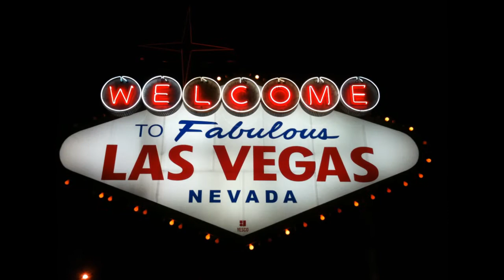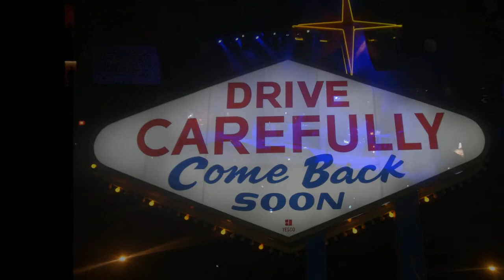BLACKDIAMONDSKYE in Las Vegas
This video is just Windows Live Movie Maker AutoMovie in action.  The pictures are from the BLACKDIAMONDSKYE's final tour show here in Las Vegas at The Joint inside the Hard Rock Hotel and Casino.  The music is "You've Seen the Butcher by Deftones from their latest album Diamond Eyes.

Be sure to check out for more Deftones stuff as well as humor, nerdery, and more!